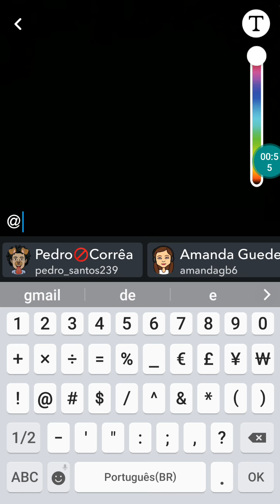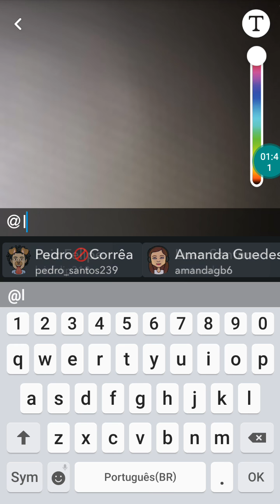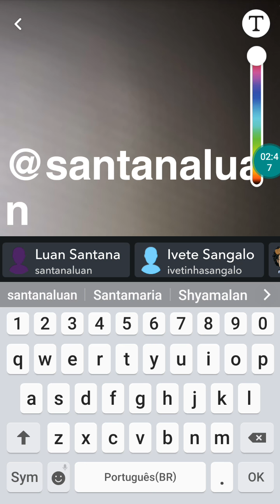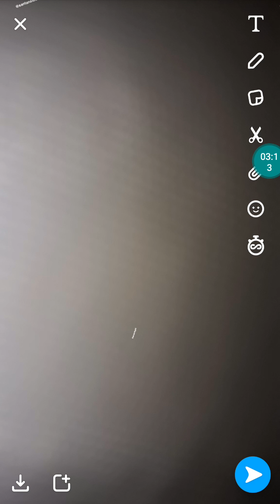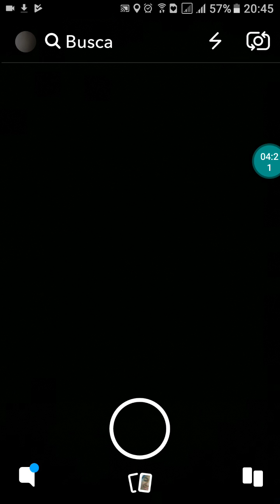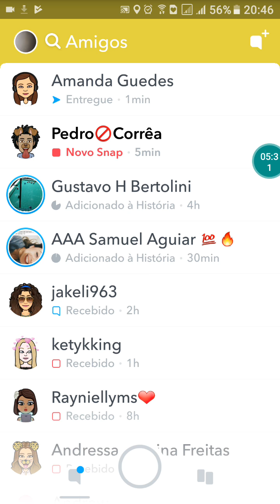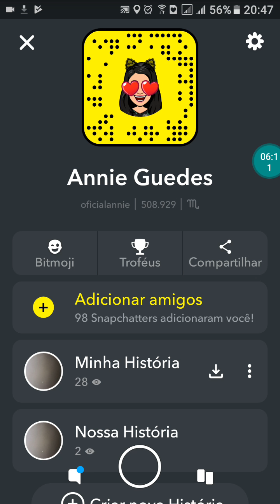Como MARCAR amigos em um snap - Annie Guedez